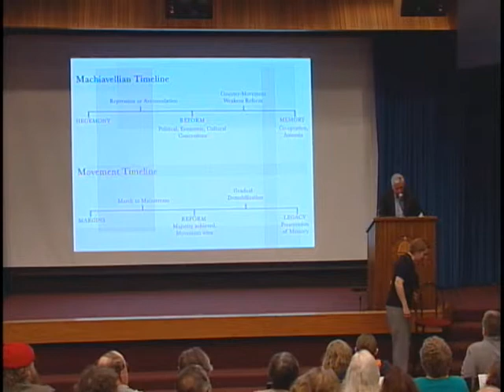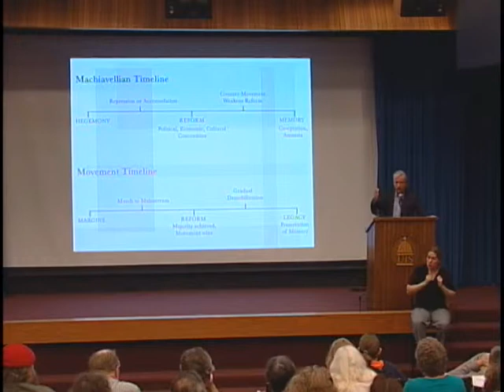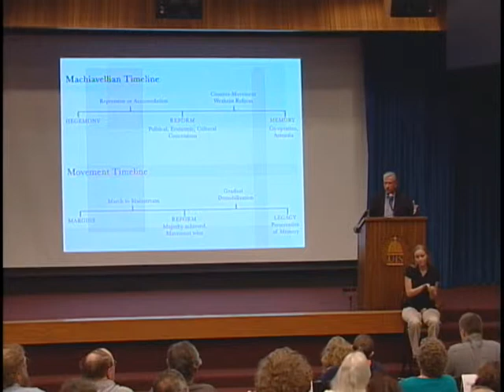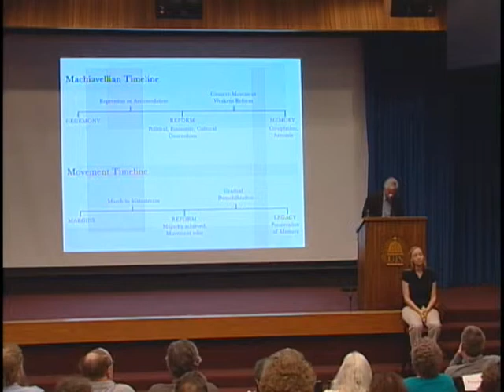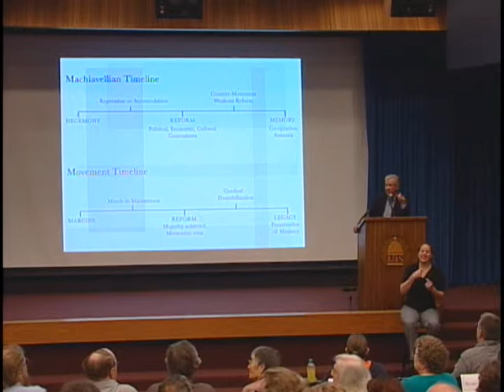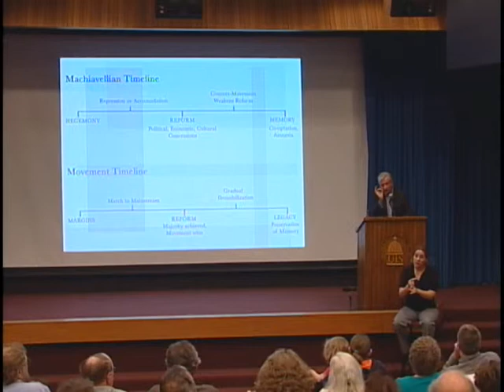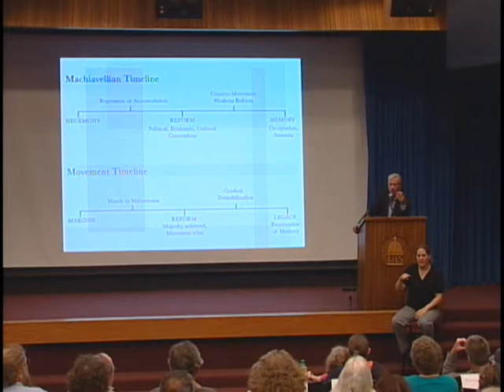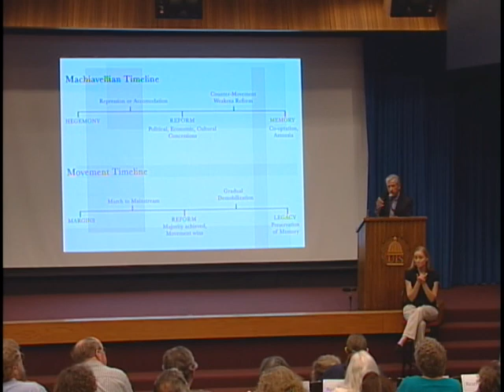Activist Tom Hayden speaks at UIS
Tom Hayden, one of the co-founders of the 1960s group Students for a Democratic Society and author of the "Port Huron Statement", spoke at the University of Illinois Springfield as part of the Engaged Citizenship Common Experience (ECCE) Speakers Series on September 27, 2012.